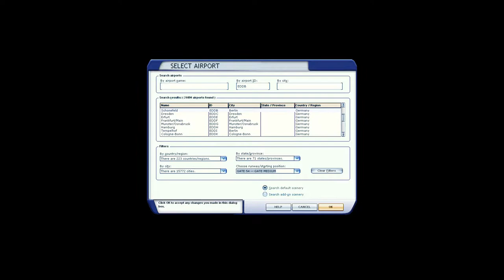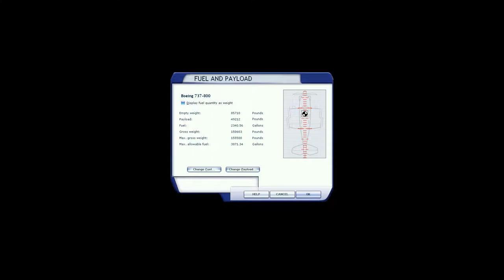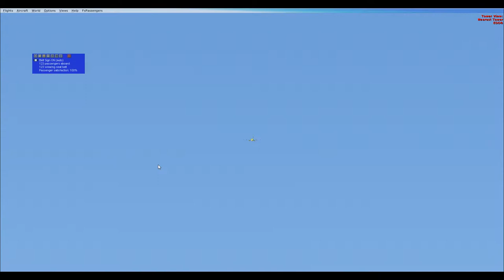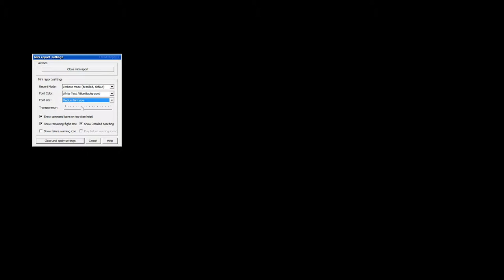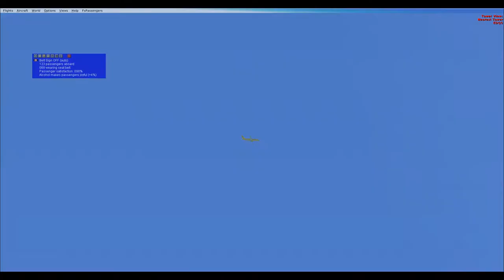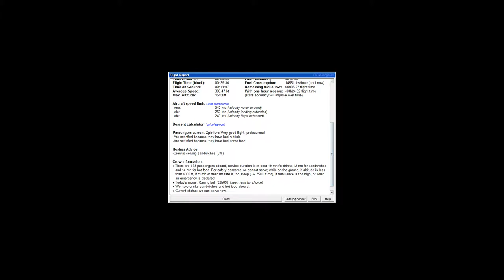Microsoft Flight Simulator X - Flug von Berlin Schönefeld nach Stuttgart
Reifenplatzer beim Landen! Das wird teuer für die Fluggesellschaft. Dennoch konnten wir den Flieger "Sauber" Landen

Stats für den Flug:
Kraftstoff Insgesamt: 8903,29 Liter
Links : 423,97 Liter | Center: 8138,64 Literr | Rechts: 340,69
Start: Stockholm (Arlanda) | Ziel: Berlin (Schönefeld)